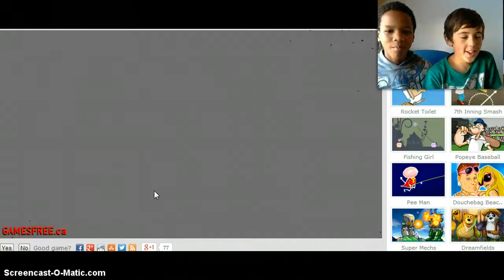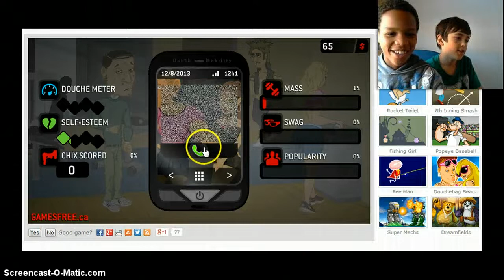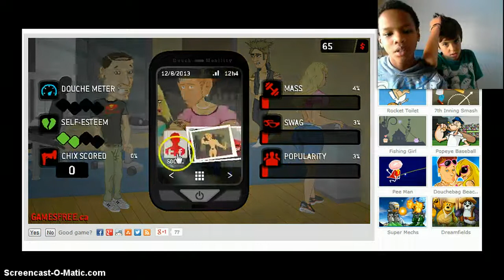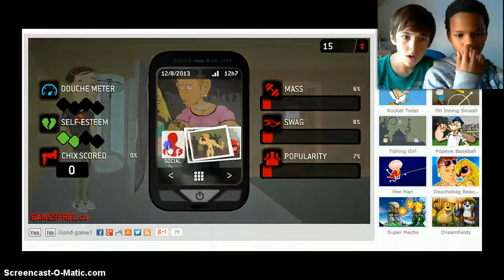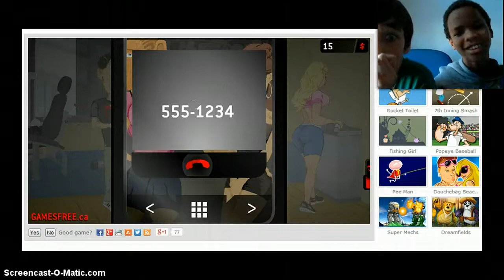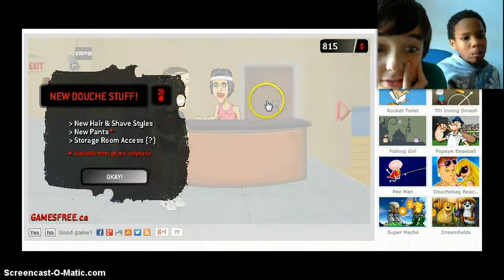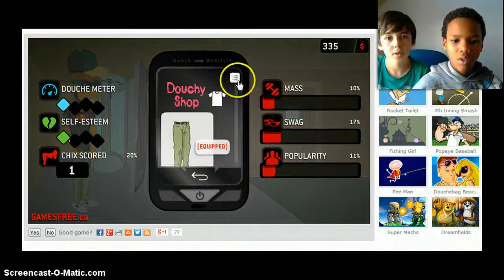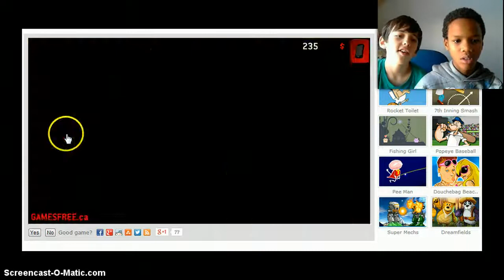Billy and Tate play ... Douchebag Workout 2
Me and Tate are playing Douchebag Workout 2 in future videos we'll most likely play Minecraft :)                            Check out Tate's channel : Tat Miniavenger